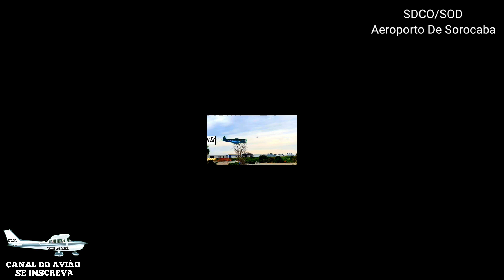PP PAF - Socata TBM-850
O SOCATA TBM (agora Daher TBM) é uma família de turboélices monomotores de alto desempenho e aeronaves leves utilitárias fabricadas pela Daher. Foi originalmente desenvolvido de forma colaborativa entre a American Mooney Airplane Company e o fabricante francês de aeronaves leves SOCATA.

O design da família TBM tem origem no Mooney 301, um protótipo relativamente baixo e menor desenvolvido pela Mooney no início da década de 1980. Após a aquisição da Mooney por proprietários franceses, Mooney e SOCATA iniciaram uma joint venture com o objetivo de desenvolver e fabricar um novo projeto de turboélice ampliado, que foi designado como TBM 700. A ênfase foi colocada na velocidade, altitude e confiabilidade do projeto. Após sua entrada no mercado em 1990, foi a primeira aeronave monomotor de alto desempenho de passageiros/carga a entrar em produção. [2]

Logo após o lançamento, o TBM 700 foi um sucesso de mercado, o que levou à produção de várias variantes e modelos aprimorados, muitas vezes incorporando motores mais potentes e novos aviônicos. O TBM 850 é o nome de produção atribuído ao TBM 700N, uma versão melhorada da aeronave alimentada por um único Pratt & Whitney PT6A-66D. Em março de 2014, uma versão aerodinamicamente refinada do TBM 700N, comercializado como TBM 900, foi disponibilizada. [3]

Desenvolvimento
Origens
No início da década de 1980, a Mooney Airplane Company de Kerrville, Texas, projetou uma aeronave leve pressurizada de seis lugares, alimentada por um único motor a pistão de 360 hp (268 kW), que eles designaram de Mooney 301. Em 7 de abril de 1983, o protótipo 301 realizou seu voo inaugural. [4] Durante 1985, a Mooney Aircraft Company foi adquirida por novos proprietários franceses, que prontamente se interessaram pelo desenvolvimento do incipiente 301. [5]: 441 Coincidindo com a aquisição da empresa, o fabricante francês de aeronaves leves SOCATA, que havia identificado uma posição vaga no mercado para uma aeronave monomotor otimizada construída especificamente capaz de transporte pessoal rápido e carga leve, identificou o 301 movido a pistão como um potencial ponto de partida para satisfazer esse nicho. [2]

Assim, logo começaram as negociações entre a Mooney e a SOCATA sobre a produção de um derivado turboélice do 301. [4] O produto que emergiu dessas discussões foi um novo design, conhecido como TBM 700, que era consideravelmente mais pesado do que o 301 original, enquanto provisionado com mais do que o dobro da potência disponível. O prefixo da designação, TBM, originou-se das iniciais "TB", que significa Tarbes, a cidade francesa em que SOCATA está localizada, enquanto o "M" significa Mooney. [4] Na época de sua concepção, enquanto várias empresas de aviação haviam estudado ou estavam considerando o desenvolvimento de tal aeronave, o previsto TBM 700 foi a primeira aeronave monomotor de alto desempenho de passageiros/carga a entrar em produção. Desde o início, os principais critérios de desempenho foram estabelecidos para o projeto, exigindo um alto nível de confiabilidade, ao mesmo tempo em que é capaz de uma combinação inigualável de velocidade/altitude entre os outros pares monomotores TBM 700. [2]

Um TBM 700
Consequentemente, durante junho de 1987, uma joint venture, denominada TBM International, foi criada com o objetivo de concluir o desenvolvimento do projeto do TBM 700 e realizar a fabricação da nova aeronave; a propriedade da empresa comum foi dividida entre a Mooney e a empresa-mãe da SOCATA, a Aérospatiale. [4][5]: 135 Um par de linhas de produção separadas para o TBM 700 foram planejadas, uma localizada nas instalações da Mooney em Kerrville, Texas, que se destinava a atender ao mercado americano, e a outra baseada na fábrica da SOCATA em Tarbes, que estava pronta para produzir aeronaves para clientes em todo o resto do mundo. [2] No entanto, durante o final dos anos 1980 e início dos anos 1990, Mooney foi afetado por déficits fiscais persistentes; consequentemente, em Maio de 1991, a Mooney optou por retirar-se da participação na empresa comum, deixando a SOCATA como a principal empresa envolvida no programa. [4]

Em 14 de julho de 1988, o primeiro protótipo TBM 700 realizou o voo inaugural do tipo. [5]: 135 [2] Os testes em voo provaram que praticamente todos os objetivos estabelecidos do projeto haviam sido alcançados, levando a um rápido progresso em direção à produção. Em 31 de Janeiro de 1990, foi recebida das autoridades francesas a certificação de tipo; foi seguido pela concessão da certificação da Administração Federal de Aviação dos EUA (FAA) em 28 de agosto de 1990. [4] Durante o início de 1990, ocorreu a primeira entrega de um TBM 700; O primeiro lote de produção de 50 aeronaves foi esgotado quase instantaneamente. O feedback inicial recebido de operadores e pilotos foi tipicamente positivo sobre as capacidades da nova aeronave, muitas vezes elogiando sua velocidade e generosas margens de potência, entre outros atributos. [2]